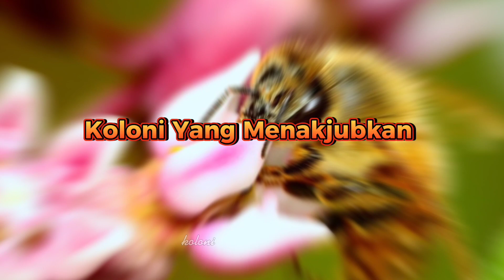Explorasi Ajaib Dunia Lebah Madu-Fakta Unik Hewan Lebah Madu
**Bagian 1: Petualangan Kehidupan Lebah Madu**
**Bagian 2: Madu dan Kesehatan Lebah**
**Bagian 3: Studio Kreatif Lebah Madu**
**Bagian 4: Drama dan Intrik di Dunia Lebah Madu*

Lebah madu tuh keren banget, guys! Mereka hidupnya di koloni yang rapi, di mana ratu lebah jadi bos besar. Ada lebah pekerja muda, lebah pengumpul nektar, sampe lebah pembuat sarang, semuanya berperan sesuai umur masing-masing.

Jadi, lebah pengumpul nektar itu kaya kurir bunga, mereka ngejemput nektar pake probosis unik mereka. Terus, di sarang, lebah pekerja lain bantuin bikin sihir madu dari nektar, dengan bantuan enzim spesial tentunya.

Si ratu lebah, dia jadi "ibu"nya semua lebah. Dia yang ngehasilin telur buat jadi lebah pekerja, jantan, atau calon ratu baru. Lebah pekerja sibuk banget, mulai dari bersih-bersih sarang, ngerawat telur dan larva, sampe jadi penjaga sarang yang galak.

Komunikasi lebah madu juga unik banget, mereka tari-tarian dan bau feromon buat ngasih tau temen-temennya soal makanan atau lokasi bunga yang oke.

Pokoknya, kehidupan lebah madu itu asyik banget, ya! Mereka bantu pollinasi tanaman, jaga keberlanjutan ekosistem, dan kasih kita manfaat madu yang enak. Mantap, kan? 🐝✨

Lebah madu bukan cuma bikin kita terpikat dengan keindahan alam, tapi Lebah madu juga punya manfaat yg keren banget, nih
**Madu yang Lezat:** Tentu aja yang paling terkenal! Madu bukan cuma manis, tapi juga kaya nutrisi dan antioksidan. Bisa jadi pemanis alami yang lebih sehat.
**Dukungan Kesehatan:** Madu punya sifat antibakteri dan antiinflamasi, bisa bantu penyembuhan luka dan meredakan batuk. Kayak obat alami, gitu.

**Polinator Hebat:** Lebah madu jadi superhero polinator. Tanaman yang dipolinsi lebah madu lebih produktif. Jadi, mereka punya andil besar dalam pertanian berkelanjutan. Mereka bantu tanaman berbunga berkembang biak dengan cara menyerbuki bunga, bikin ekosistem kita tetap seimbang.

lebah madu juga bisa . **Produksi Lilin:** Lebah juga ngasilin lilin dari kelenjar spesial mereka. Lilin ini bisa dipakai buat lilin aromaterapi atau bahan dalam produk kosmetik.

dan disamping semua itu,lebbah madu juga membantu **Ekonomi Lokal:** Budidaya lebah madu bisa jadi sumber penghidupan bagi peternak lebah dan komunitas sekitarnya. Bukan cuma manfaat alam, tapi juga ekonomi.

1. **Pengumpulan Nektar:** Lebah pengumpul nektar terbang ke bunga-bunga untuk mengumpulkan nektar. Mereka gunakan probosis (alat hisap panjang) untuk mengambil nektar dari bunga.

2. **Transformasi Nektar:** Begitu lebah punya nektar, mereka bawa pulang ke sarang. Di dalam sarang, lebah pekerja lain membantu mengubah nektar menjadi madu. Mereka mengunyah dan mencampurkan nektar dengan air liur mereka, yang mengandung enzim-enzim khusus.

3. **Pemrosesan Kimia:** Proses ini mengubah komposisi kimia nektar, mengurangi kadar air, dan meningkatkan kandungan gula. Hasilnya adalah madu yang lebih pekat dan tahan lama.

4. **Penyimpanan di Sel Penyimpanan:** Setelah diubah menjadi madu, lebah menyimpannya di sel-sel sarang yang terbuat dari lilin. Setiap sel ini seperti potongan-potongan kecil yang membentuk sarang lebah.

5. **Ventilasi dan Pengeringan:** Lebah menggunakan sayap mereka untuk membuat aliran udara di dalam sarang. Ini membantu mengeringkan madu dan mengurangi kadar airnya sehingga madu bisa disimpan tanpa mengalami fermentasi.

6. **Penyegelan dengan Lilin:** Setelah madu kering, lebah menutup setiap sel dengan lilin untuk menjaga kebersihan dan kualitas madu.

Jadi, dari pengumpulan nektar sampai penyimpanan di sarang, lebah madu punya tim kerja yang luar biasa untuk menciptakan cairan emas yang kita kenal sebagai madu! 🐝🍯

lanjuut ke **Bagian 4: Ancaman terhadap Lebah Madu**
Sayangnya, lebah madu menghadapi beberapa ancaman,dan Populasi lebah madu dipengaruhi oleh beberapa faktor, diantaranya :

1. **Pestisida:** Penggunaan pestisida di pertanian bisa merugikan lebah madu. Zat kimia dalam pestisida dapat meracuni lebah dan sarangnya, menyebabkan penurunan populasi.

2. **Kehilangan Habitat:**

3. **Perubahan Iklim:**

4. **Penyakit:**

5. **Stress Pangan:**

6. **Pencemaran Lingkungan:**

7. **Serangan Predator:**

Penting sekali untuk menjaga keseimbangan ekosistem dan mengurangi dampak negatif faktor-faktor tadi  agar populasi lebah madu tetap stabil dan berkontribusi positif dalam menjaga keberlanjutan lingkungan. 🌿🐝